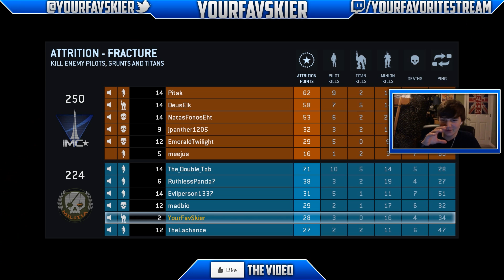"MY FIRST GAME"! - TITANFALL Beta LIVE w/ YourFavSkier! #1! - (Titanfall Multiplayer Gameplay)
Your support is greatly appreciated! :) Peace out and goodbye ;)
5 Likes Please

Artist Social links Below▼